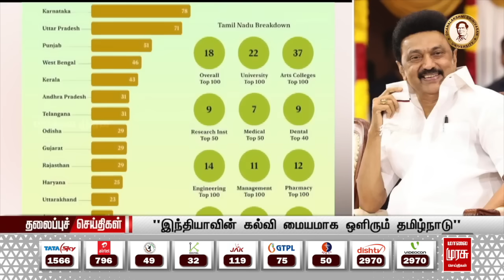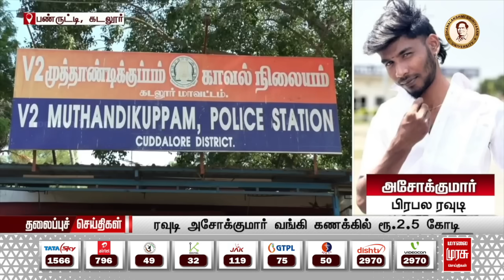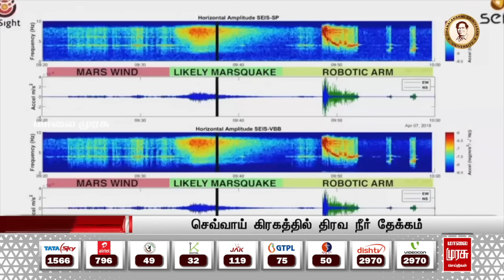இரவு 8 மணி தலைப்புச் செய்திகள் | 13-08-2024 | Night 8 PM Headlines News | Malaimurasu Seithigal